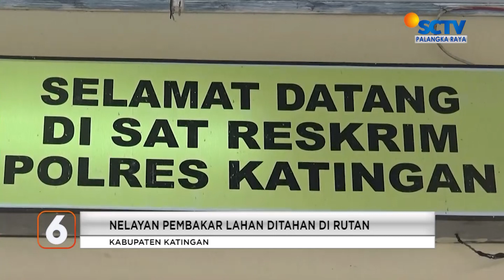KATINGAN - SEORANG NELAYAN PEMBAKAR LAHAN DIRINGKUS